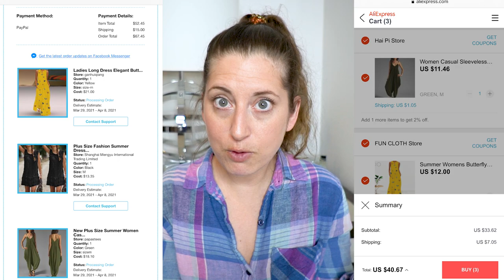MY FIRST TIME SHOPPING ON WISH || BIG SECRET REVEALED || JACKELYN SHULTZ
Poshmark username: @jackelynshultz

All of the music used in this video is from Audiosocket

Hello, my name is Jackelyn Shultz. I am an online shopaholic and LOVE a good deal. I will be taking the guessing out of online shopping by reviewing products, brands, and lifestyle items while asking the simple question - IS THIS PRODUCT A WINNER OR LOSER?
Want to stay up to date on my videos?